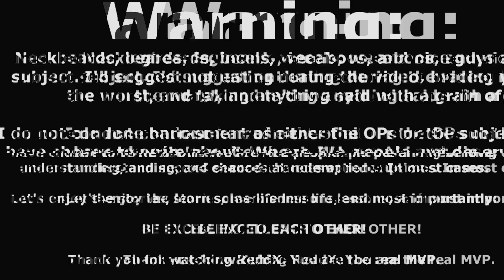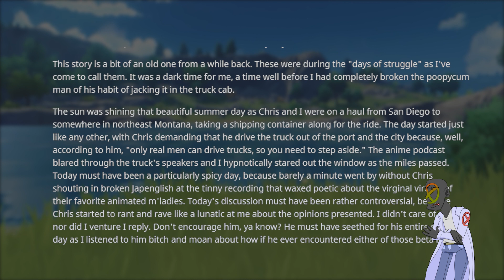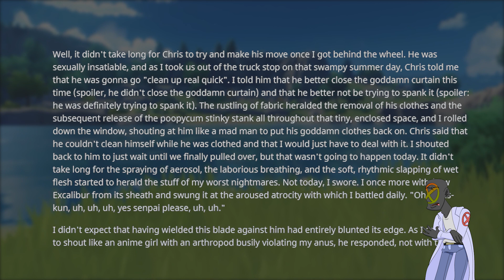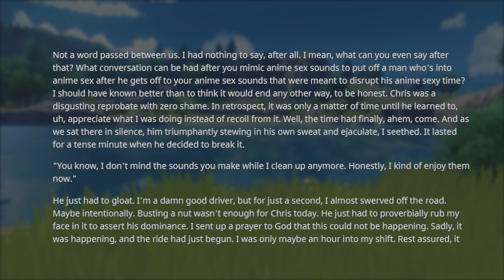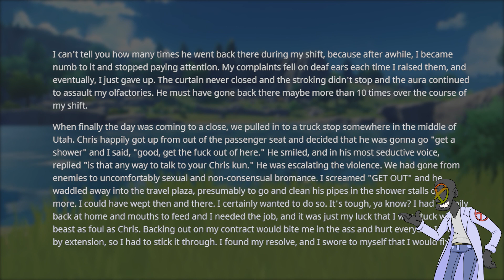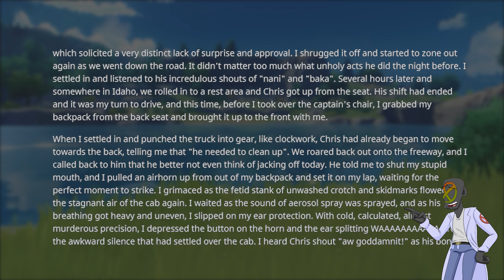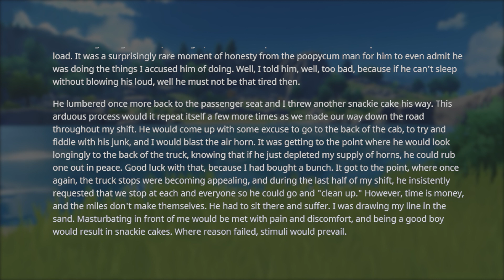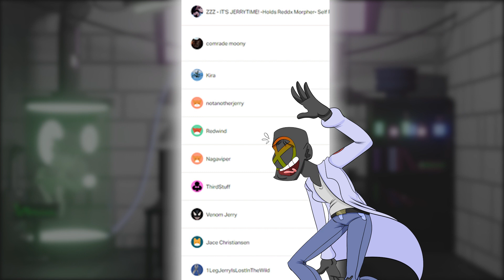r/NeckbeardStories | "ARE YOUR HANDS IN YOUR PANTS AGAIN?!!" SCIENCE SOLVE PROBLEMS! CHRIS TRUCKER 5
In this episode of r/NeckbeardStories we are subjected to 'my copilot is a neckbeard'. I went in skepical, but it didn't take long for my view to shift and see the same horror that our OP has seen. Chris Trucker is surely one of the foulest beards to come out of our neckbeard stories. I guess all we can really do is watch things devolve.